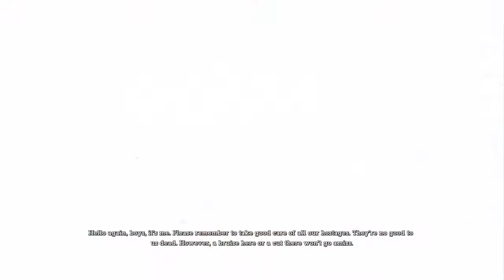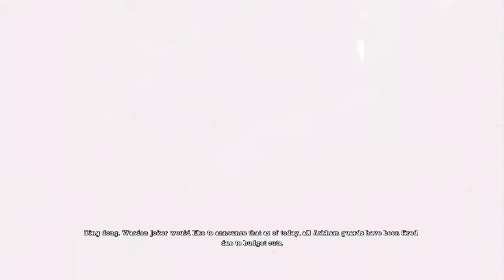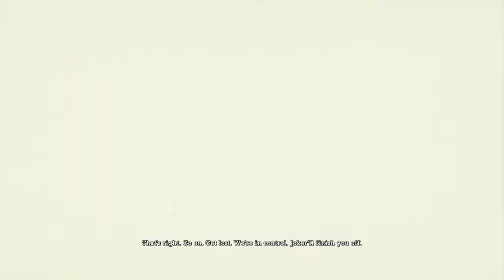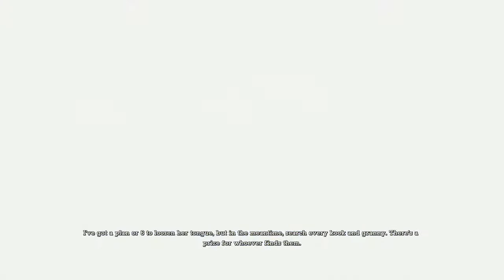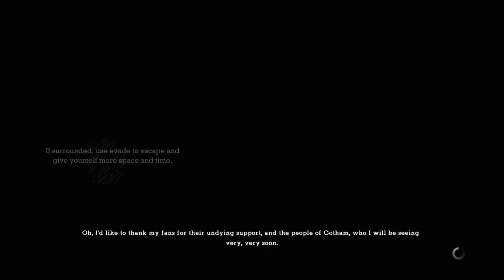Batman: Return to Arkham - Arkham Asylum_20200403235545